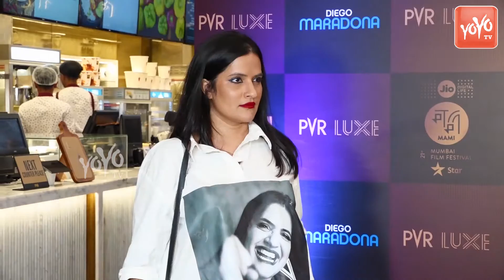Special Premier Of Movie Criticallly Acclamied 'Diego Maradona' | Bollywood Celebs | YOYO TIMES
Worldcup
Maharana Pratap